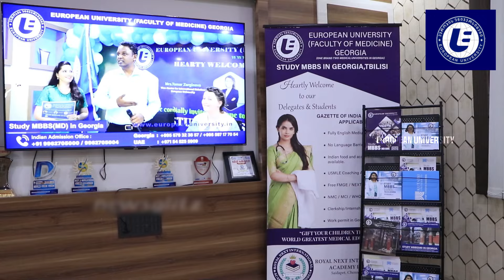மருத்துவம் படிக்க விரும்புவாரா நீங்கள் இதோ உங்களுக்கான Video! Study MBBS Abroad at Low Cost Georgia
Best Medical Universities in Georgia

1. (Faculty of Medicine of the European University)

2. (Faculty of Medicine Kutaisi University)

❇️World's Best Ranking Universities

❇️Best Place to Live in with a good Environment.

❇️Best Medical university in World.

❇️Highly Qualified Professors

❇️The medium of instruction is English for the whole 5 years + 1-year internship.

❇️South Indian hostel available with Indian cuisine 3 times daily.

❇️NMC (MCI) Approved Medical University.

❇️separate hostels for boys and girls.

❇️24/7 Library

❇️Recognized by WHO.

❇️Private Medical Universities.

𝐑𝐨𝐲𝐚𝐥 𝐧𝐞𝐱𝐭 𝐢𝐧𝐭𝐞𝐫𝐧𝐚𝐭𝐢𝐨𝐧𝐚𝐥 𝐚𝐜𝐚𝐝𝐞𝐦𝐲 𝐏𝐯𝐭 𝐋𝐭𝐝,
𝐃𝐑.𝐒.𝐒𝐀𝐍𝐓𝐇𝐀𝐍𝐀𝐊𝐑𝐈𝐒𝐇𝐍𝐀𝐍. 𝐌𝐃 𝐏𝐇𝐘𝐒𝐈𝐂𝐈𝐀𝐍.
Registered Indian medical practitioner.
Direct Indian admission office
32/67, East Jones Road, Saidapet.

India:
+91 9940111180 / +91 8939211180